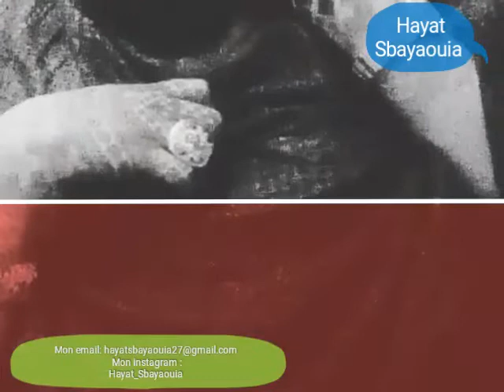Jadid 3awad sbouya /La3b sbouya 2018 /na9ous/ katboulia o choufolia chi ...